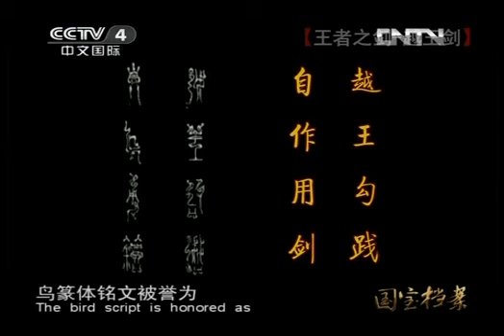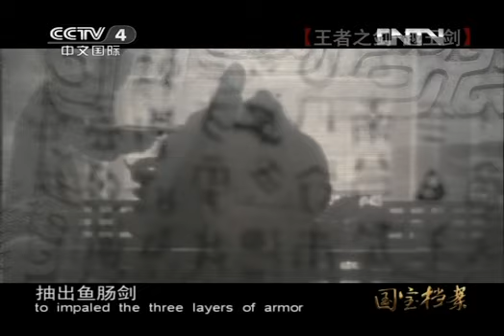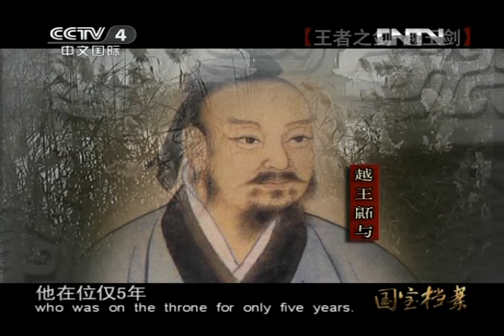国宝档案 《国宝档案》 20130415 王者之剑-越王剑